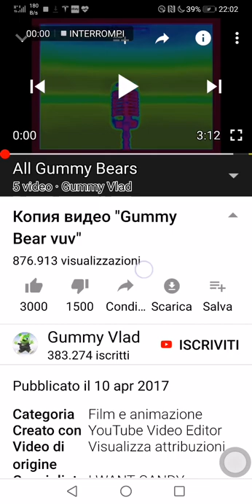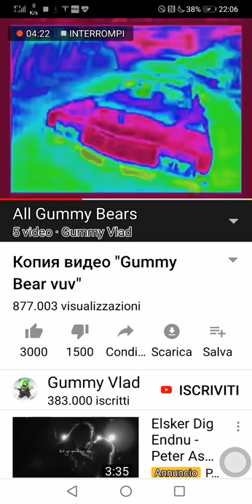Gummy bear siera geek full